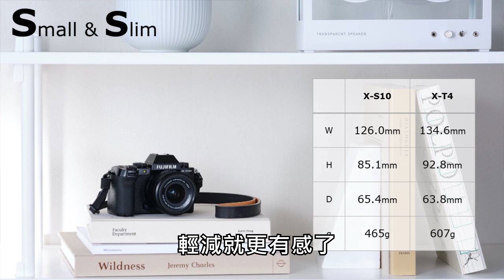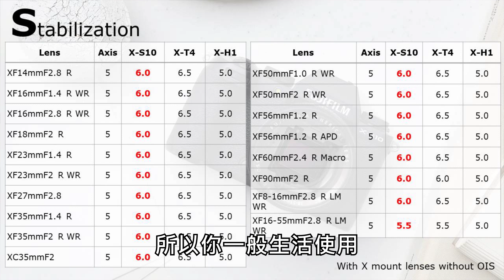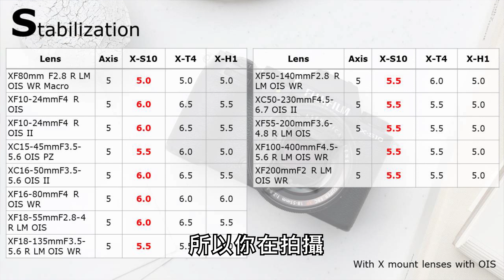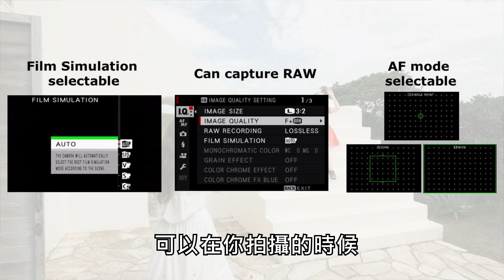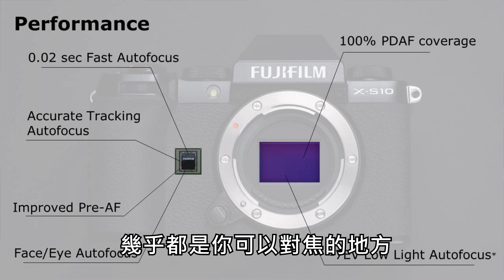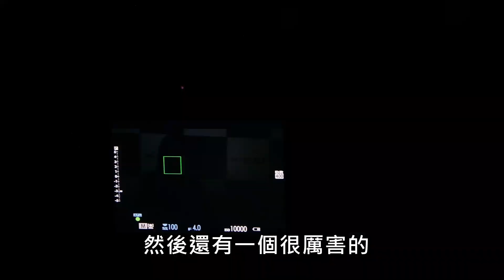FUJIFILM X-S10 性能揭密 | 富士相機推薦2020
FUJIFILM X-S10是富士最新的數位相機，搭載了與X-T4相同的X-Trans CMOS4，卻擁有輕巧的機身與18種底片模擬濾鏡，可說是旗艦級的性能，中價位的選擇。本支影片，我們邀請了攝影達人黑麵老師來解說 X-S10 的特色與功能，搭配他拍攝的測試照片，相信可以讓你更加了解富士 X-S10 的性能。

■ 影片目錄
0:00 開場白

0:24 片頭

0:46 外型設計
01:58 防手震
04:18 介面設計與操作
06:30 軟片模擬模式
08:13 SP智慧場景模式
09:26 轉場1
09:42 HDR功能
11:31 對焦性能表現
12:38 轉場2
12:56 錄影功能
14:05 轉場3
14:15 結語

有任何問題歡迎透過以下管道聯繫我們